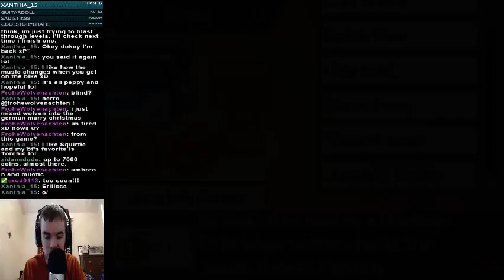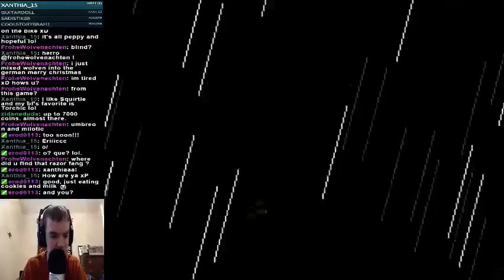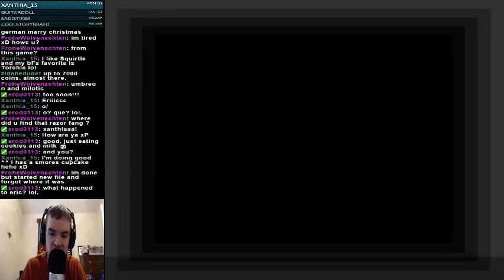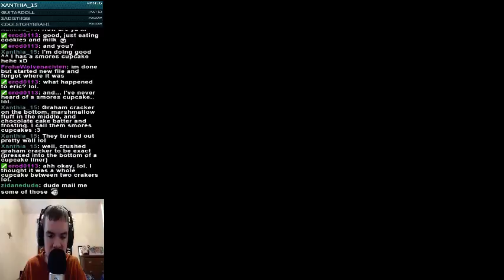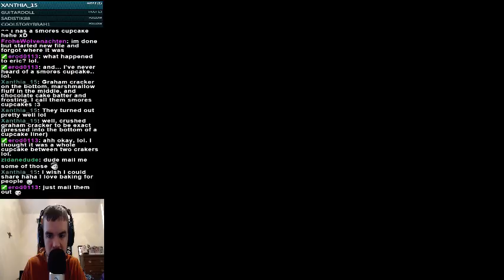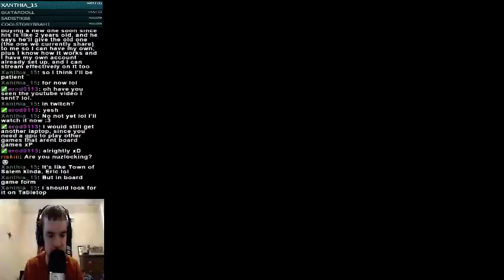Twitch Livestream | Pokemon Uranium (Part 63)